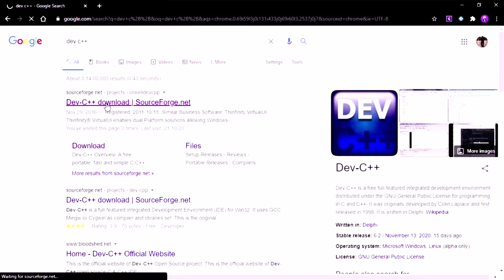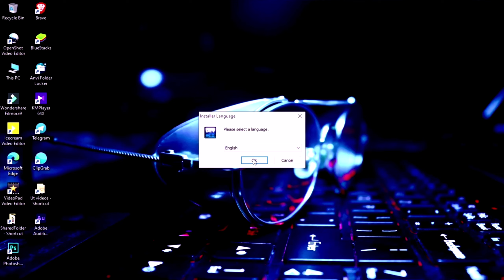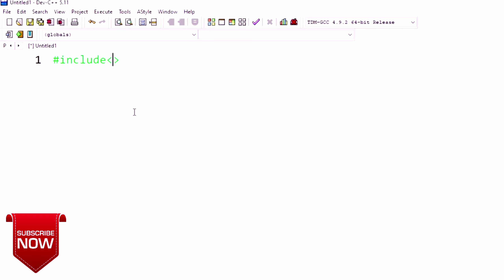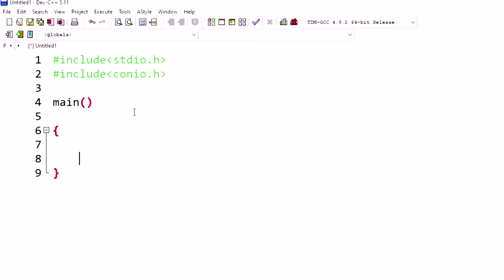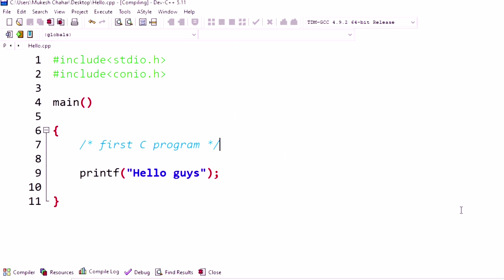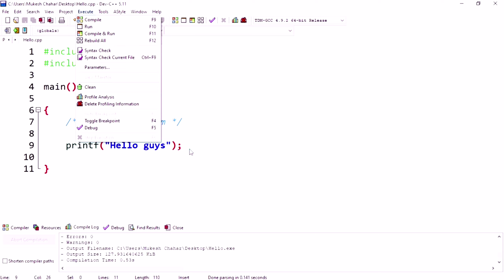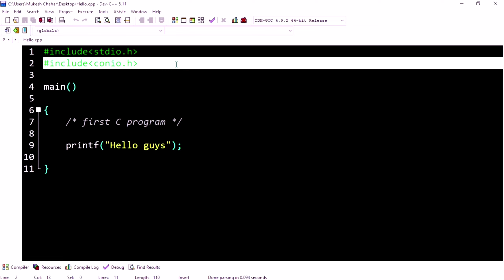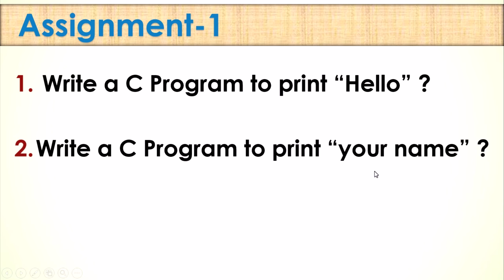#6. First C Program | How to Download & Install Dev C++ In Windows 10 | Imp Features & Shortcut Keys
In this video it is explained that how you can download and install Dev C++? In this video i also explained that how to make first c program or "Hello guys" program in Dev C++. Viewers will come to know about many other features of Dev C++. They will learn that how to compile and run a c program in Dev C++ ? Students will also learn about many important shortcut keys that we generally use in Dev C++. Students will learn how to change font and font style in Dev C++. They will learn also come to know about how to change theme colours in Dev C++.

* Link to Download Dev C++ Latest Version . . .

* Q1.   Write a c program to print "Hello" ?
Ans.

*Q2. Write a c program to print your name ?
Ans.

#7. Basic Structure Of C Program | How To Write C Program | Basic But Must Rules For Writing C Program . . .